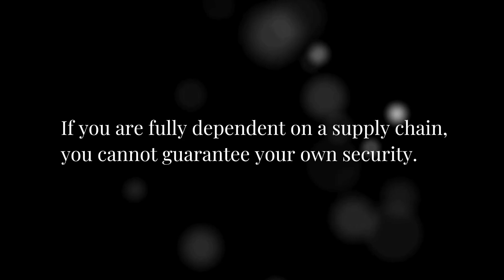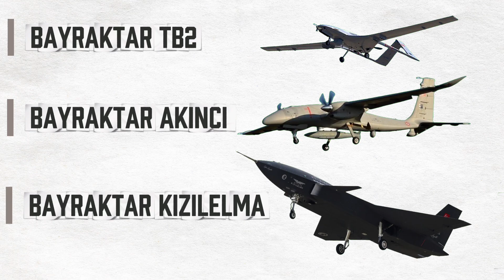How Bayraktar Drones Made Turkey a Global Drone Power?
How did Turkey, once completely dependent on foreign weapons, become a global drone powerhouse?

In this video, we explore Turkey’s journey from having almost no defense industry to becoming one of the world’s leading UAV exporters. From joining NATO in 1952, to the rise of Baykar and the development of iconic drones like Bayraktar TB2, AKINCI and KIZILELMA.

If you’re interested in defense technology, military history, or just curious about how Turkey became a drone leader, this video is for you!